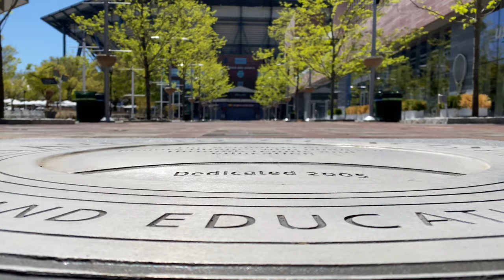Babolat Pure Aero VS Tennis Racket Review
Babolat Pure Aero VS tennis racquet review by Solow Sports.

You love spin and your game demands precision. To take your tennis to the next level, you need the Pure Aero VS.  Since 1875, Babolat’s quest has been to challenge the status quo by providing the perfect answers to the most engaged and passionate players. Through expertise based on observation of the game, Babolat developed a signature with a distinguished DNA: the VS. The Pure Aero VS combines the ultimate spin of the Pure Aero with the extra precision that your game demands..

SPIN
Created to optimize your spin, we developed the Pure Aero to maximize your chances to push your opponent back far away from the baseline. With the new pure Aero VS, we wanted to maintain your spin advantage while fine tuning it to incorporate a level of precision never achieved before.
PRECISION
Smaller head size, thinner beam, new string pattern…To create the Pure Aero VS, we totally revamped the Pure Aero geometry to develop a racquet with the pinpoint precision you demand.
AEROMODULAR 3
An aerodynamic frame integrating the bumper and grommets increases your racquet head speed and spin generation.
FSI SPIN
An open string pattern for ultimate spin. Due to the longer contact time between the ball and the string, the WOOFER SYSTEM provides maximum spin with great feeling and superior control.
CORTEX PURE FEEL POWERED BY SMAC
Better vibration dampening thanks to a new material integrated in the graphite of the racquet that provides pure feel with an incredible sound.

Headsize: 98 sq. in.
Length: 27 in.
Weight (strung): 11.4 oz.
Stiffness : 70
Balance: 12.7 in. (6 Points Head Light)
Cross Section: 21/23/22mm
Swingweight: 320
String Pattern: 16x20
Grip: Babolat Syntec Pro